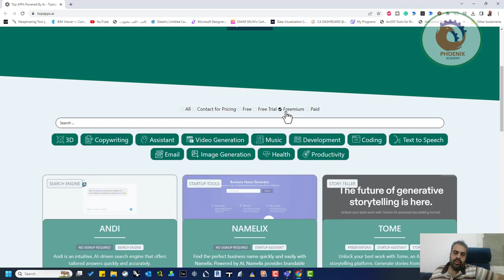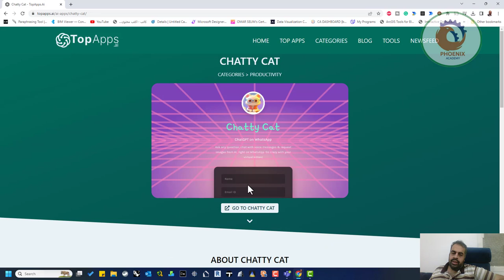topapps أكبر دليل لأدوات الذكاء الاصطناعي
Top Apps AI
يعتبر أكبر دليل لأدوات الذكاء الاصطناعي

❤️ روابط التواصل
✅ انستجرام